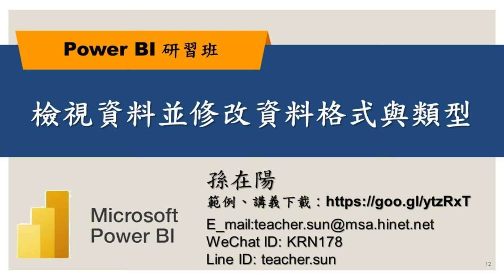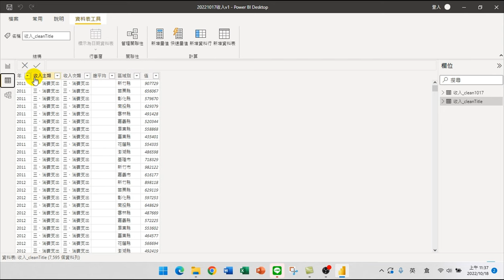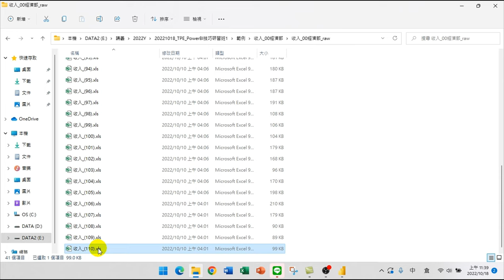檢視資料並修改資料格式與類型【PowerBI技巧研習01.視覺化分析】16(2)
【課程大綱】